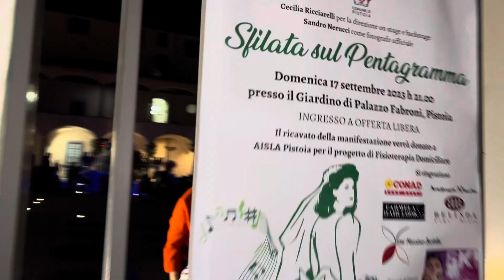EKI - LIVE SHOW IN PISTOIA, TUSCANY ITALY 🇮🇹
Ciao beautiful people, welcome back to another video 🤗
I would like to show you my video Live in Pistoia city on Tuscany Italy 🇮🇹, it was a fashion show event and I’m very happy to be the part as a a guest star performer on the show🤩.

The video clip of L’eterno in me:
 EKI - L’ETERNO IN ME (OFFICIAL MUSIC VIDEO)